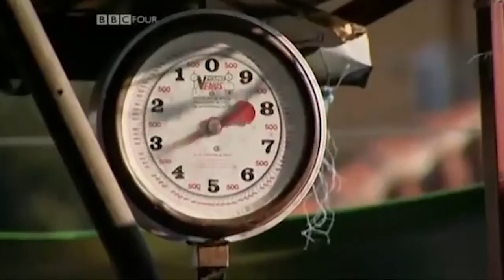ΙΕΚ ΔΕΛΤΑ 3D Animation: Η Θεσσαλονίκη τότε και τώρα!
Μια εργασία σπουδαστών 3D Animation του ΙΕΚ ΔΕΛΤΑ στα πλαίσια του 1ου Συνεδρίου Γαστρονομίας: Θεσσαλονίκη, Γεύσεις από την Ανατολή ως τη Δύση